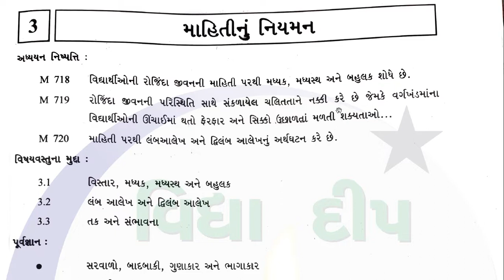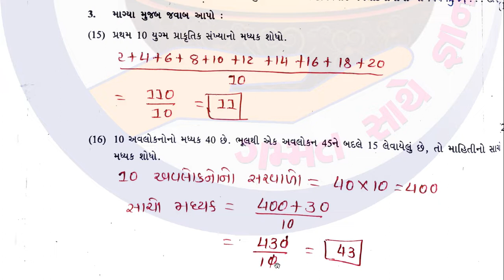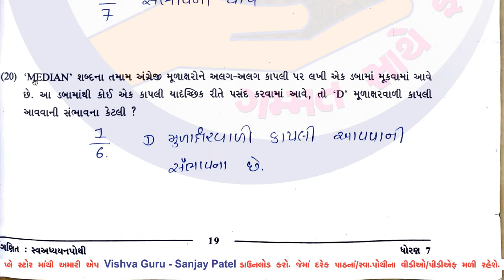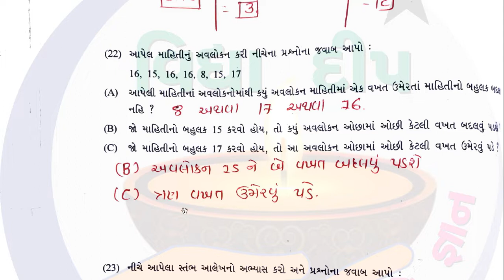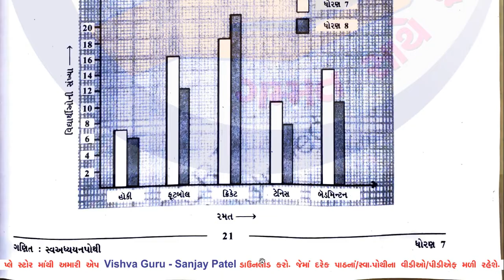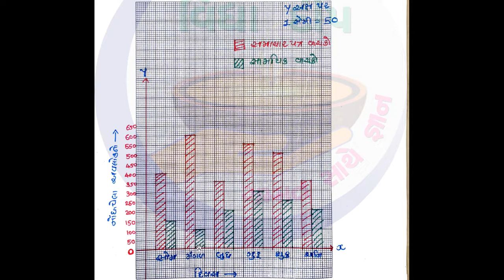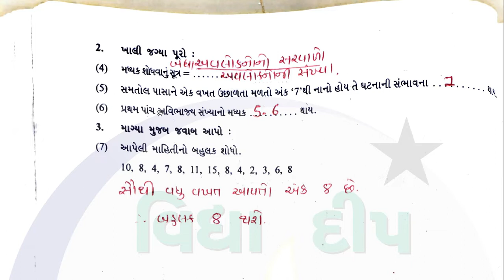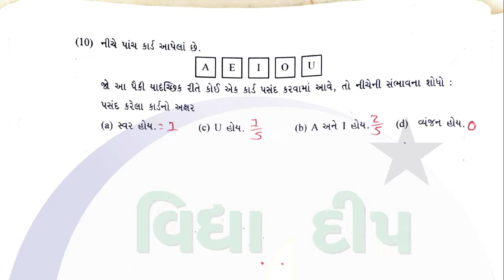std 7 maths swadhyay pothi ch 3 - dhoran 7 ganit swadhyay pothi part 3 – ગણિત સ્વાધ્યાયપોથી ધોરણ 7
ગણિત સ્વાધ્યાયપોથી ધોરણ 7 પાઠ 3
std 7 maths sem 1 chapter 3 swadhyay pothi
swa adhyayan pothi std 7 ganit chapter 3
7 ganit swadhyay pothi
dhoran 7 gujarati swadhyay pothi sanjay patel
dhoran 7 ganit swadhyay pothi vidhya deep
ganit swadhyay pothi std 7
maths swadhyay pothi std 7
standard 7 ganit swadhyay pothi
std 7 maths sem 1 ch 3 swadhyay pothi
swadhyay pothi ganit dhoran 7
dhoran 7 ganit swadhyay pothi
swadhyay pothi std 7 ganit
ગણિત ધોરણ 7 swadhyay pothi
ગણિત ધોરણ સાત સ્વાધ્યાય પોથી
ગણિત ની સ્વાધ્યાયપોથી ધોરણ 7
ગણિત ની સ્વાધ્યાયપોથી ધોરણ સાત
ગણિત સ્વ અધ્યયન પોથી ધોરણ સાત
ગણિત સ્વાધ્યાયપોથી ધોરણ 7
ગણિત સ્વાધ્યાયપોથી ધોરણ 7 પ્રકરણ 3
ગણિતની સ્વાધ્યાયપોથી ધોરણ સાત
ધોરણ 7 ગણિત ની સ્વાધ્યાયપોથી
ધોરણ 7 વિજ્ઞાન સ્વાધ્યાય પોથી
ધોરણ સાત ગણિત ની સ્વાધ્યાયપોથી
ધોરણ સાત ગણિત સ્વાધ્યાયપોથી
Vidhya deep dhoran 7
ધોરણ સાત ગણિત સ્વાધ્યાયપોથી પાઠ
ધોરણ સાત ગણિતની સ્વાધ્યાયપોથી
ધોરણ સાત સ્વાધ્યાયપોથી ગણિત પ્રકરણ 3
સ્વાધ્યાય પોથી ધોરણ 7 ગણિત
સ્વાધ્યાયપોથી ગણિત ધોરણ 7
સ્વાધ્યાયપોથી ધોરણ 7 ગણિત
સ્વાધ્યાયપોથી ધોરણ સાત
સ્વાધ્યાયપોથી ધોરણ સાત વિષય ગણિત